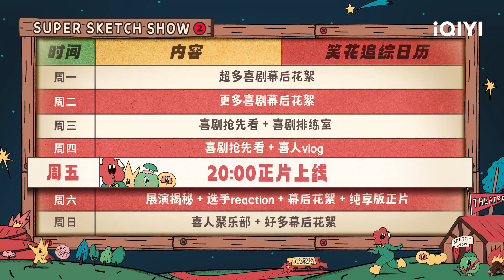抢先看：笑不出来少爷自信满满惨遭打脸！鑫仔称小看断舍离主题了| 一年一度喜剧大赛2 EP6 Super Sketch Show S2| iQIYI精选